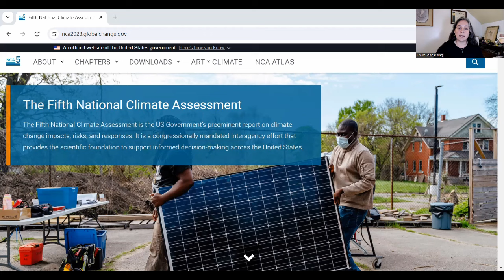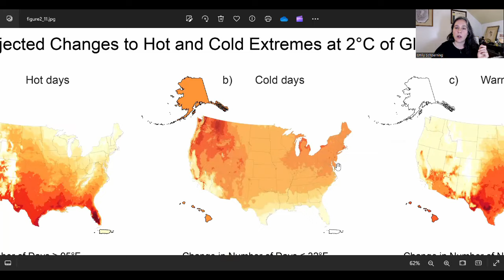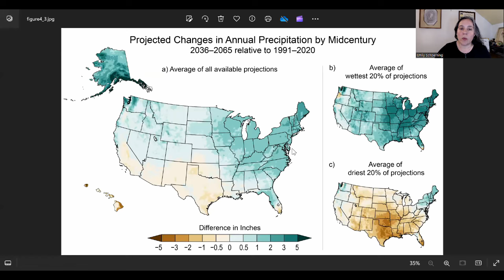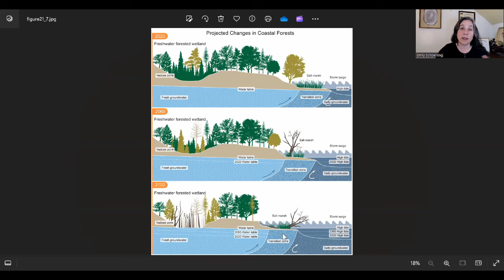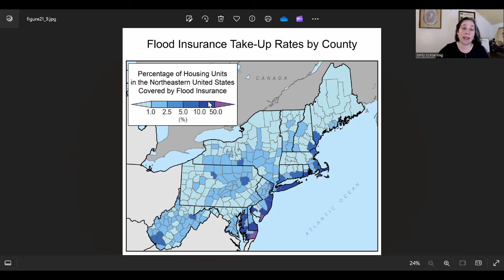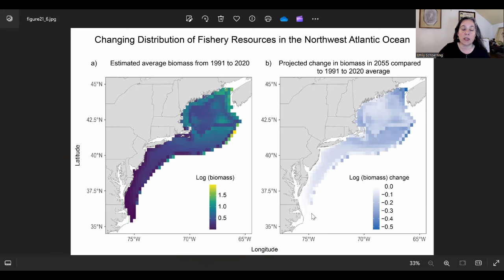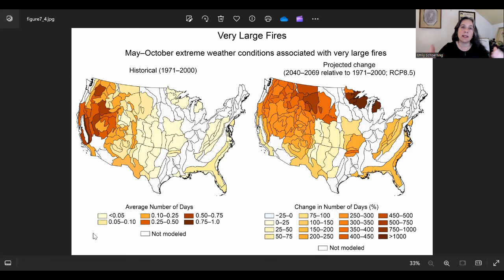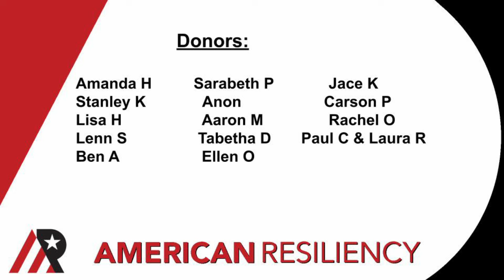Maryland 2C Climate Outlook: NCA5 Update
Maryland, you've got an interestingly varied outlook here.  To the west, you look awesome.  Towards the bay, you're dealing with some extremely serious sea level rise issues.  Check it out, we'll walk through projected changes to seasonal temps, precipitation, and more, and help you identify risks and actions to take in your area.

And to the sea level rise viewer- check out your address if you're in a coastal area